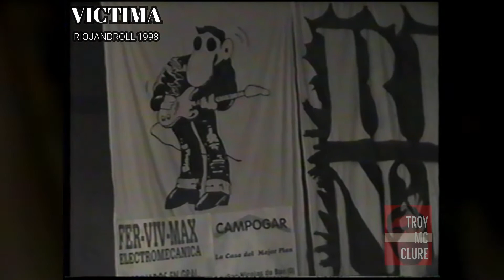VICTIMA - RIOJANDROLL (1998)